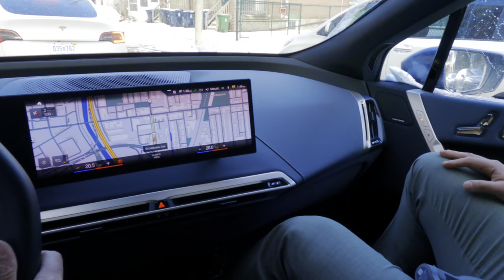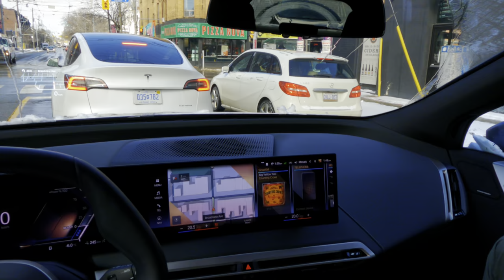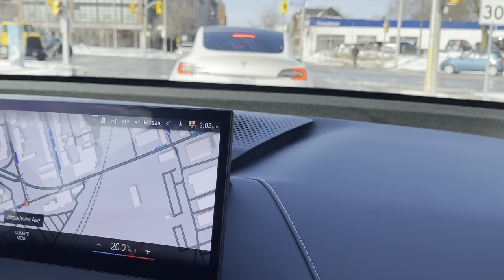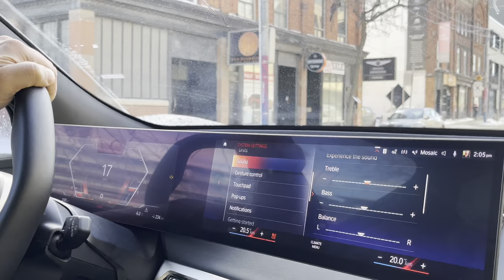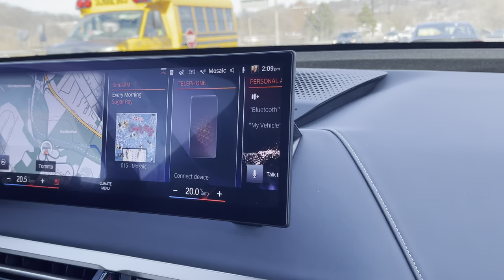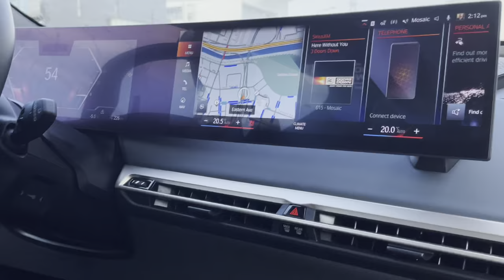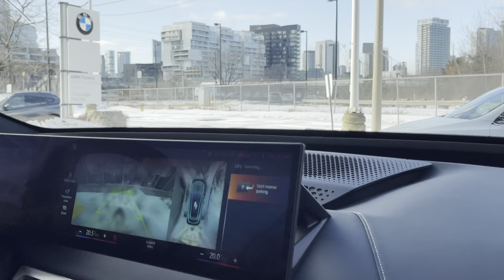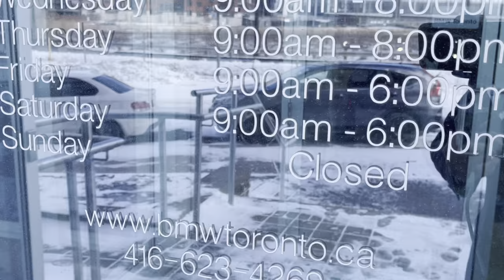Part 2 2022 BMW iX xDrive50 vs 2022 Tesla Model Y Comparison Review BMW Toronto Samir Umer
All-New (i20) 2022 BMW iX xDrive50 versus the 2022 Tesla Model Y Comparison Review
POV Driving Video Part 2 of 2
This one showcases the 2022 BMW iX xDrive50 (All-Wheel Drive)
Part 1 showcases the 2022 Tesla Model Y Dual Motor All Wheel Drive

Please Like the Video, Subscribe to the channel, Comment below, Click on the Bell icon for more informative content like this and share the video with family and friends with similar interests.